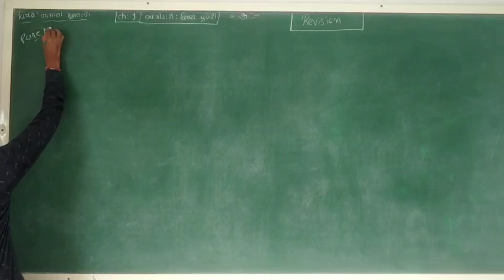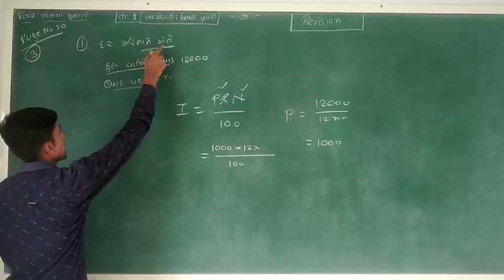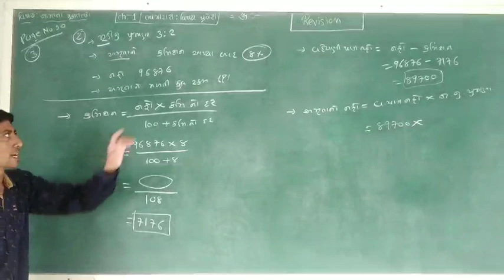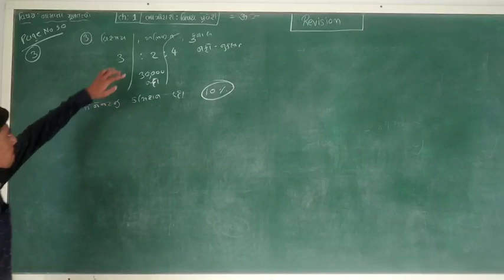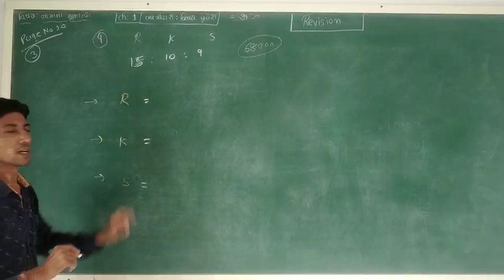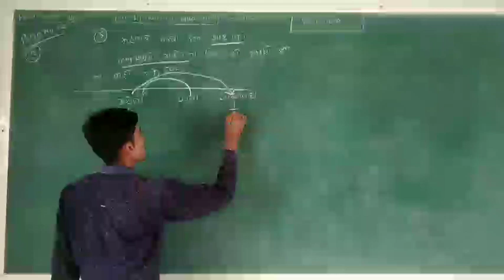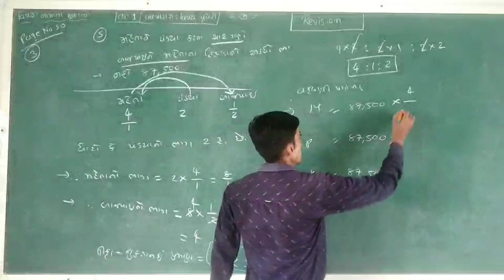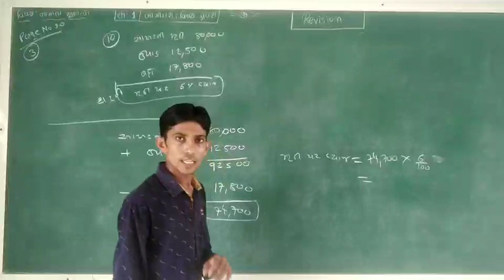5 June 2020